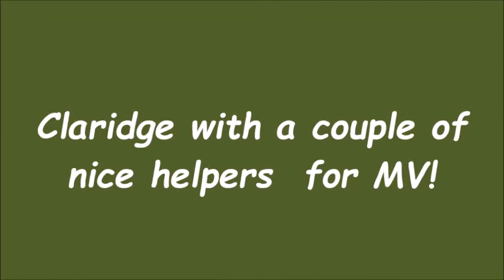Claridge with a couple of Apples!